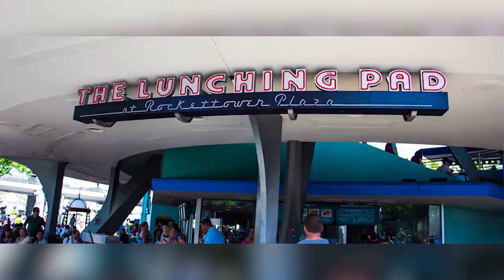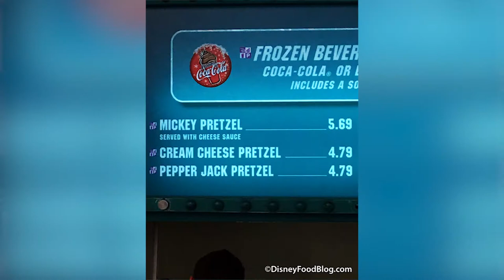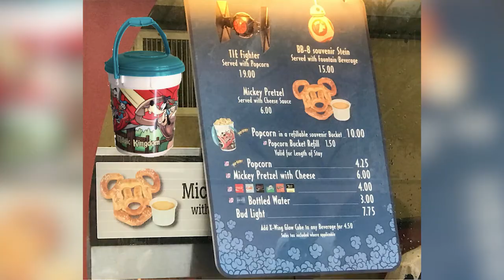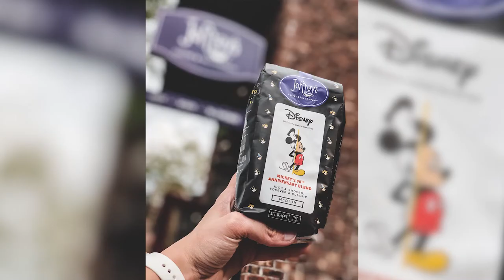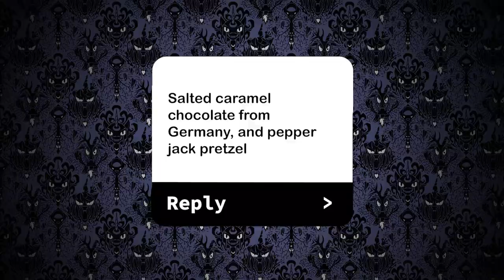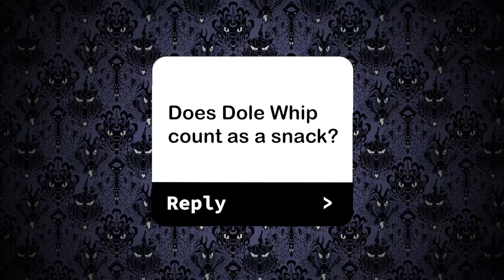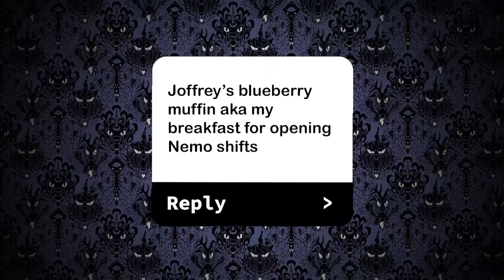My FAV Disney World Snacks || PIT STOP Ep 02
We're talking DISNEY SNACKS!!

DON'T FORGET TO GIVE THIS A BIG {DISNEY} THUMBS UP!!!

Gear that I use:
Camera: Canon Rebel T6i
Tripod: Polaroid Tripod
Smaller Tripod: Joby Gorilla Pod
Mic: Rode VideoMic GO
Lens: 18-55mm